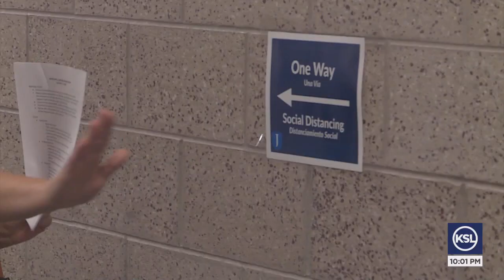Parents Tour New Elementary School In West Jordan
Parents got a chance to tour a brand-new elementary school in the Jordan School District and see what steps educators are taking to protect students during the pandemic.